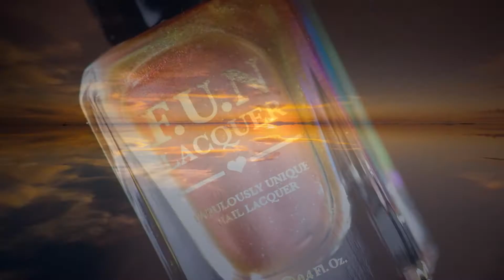Baitunail | I have the sunset at my fingertips | Cirque Colors Sunset Cruise & FUN Lacquer Sunset